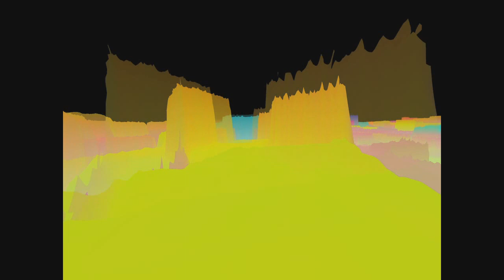Checs - Vendaval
Este es el 1er video de Geometropia. Chiptune, Post-punk, matemáticas vorticiales y videojuegos.
Escuchá el disco completo:
Vendaval de contradicción
cuando me siento acostumbrado y anestesiado de comfort.
Con razón el mundo está más cerca de su extinción
que de un cambio de los humanos...
si es así, no me olvido del ayer
y de quienes lucharon por hoy!
Sé que es mejor a pesar de
la esclavitud en nuestro inconsciente,
tal vez el valor
será empatizar con la diversidad
al final
confío en que lograremos libertad :)
de Geometropia (2020).